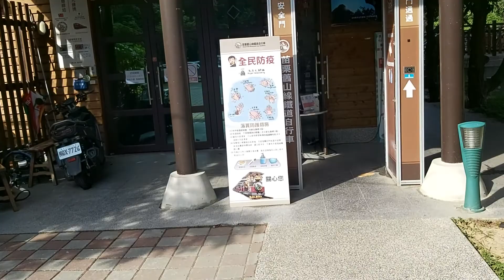苗栗龍騰魚騰坪遊客中心15:58分拍攝我們來看看鐵道自行車，順道看看現場有沒有票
111/7/16苗栗龍騰魚騰坪遊客中心15:58分拍攝我們來看看鐵道自行車，順道看看現場有沒有票